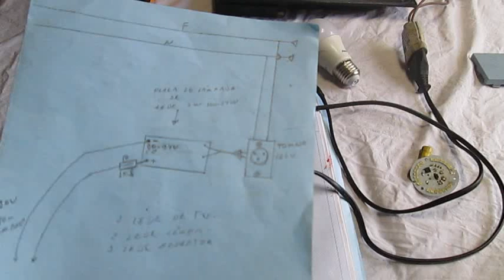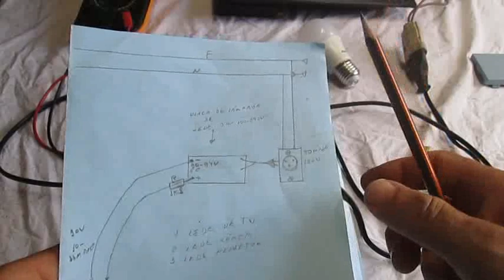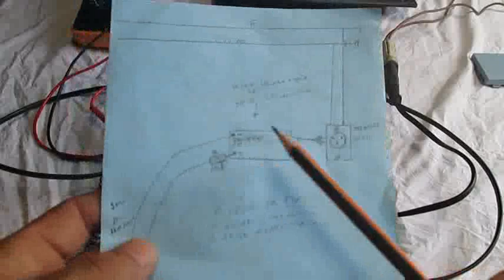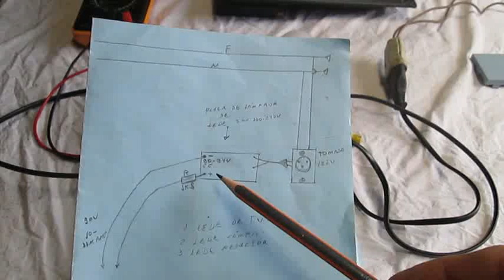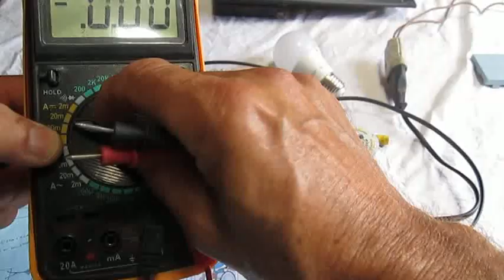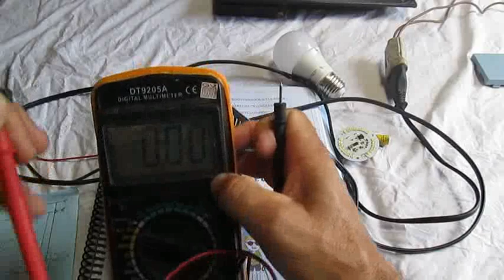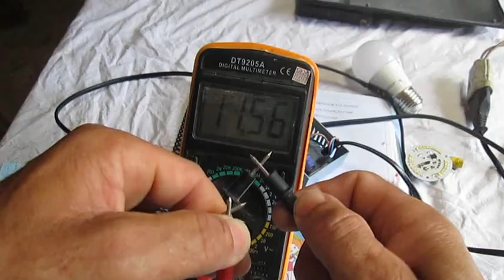TESTADOR DE LED CASEIRO CASEIRO. LINKIN DO PROXIMO VIDIO A BAICHO.